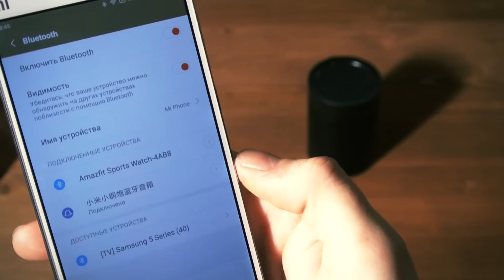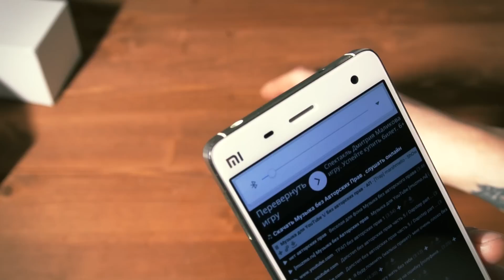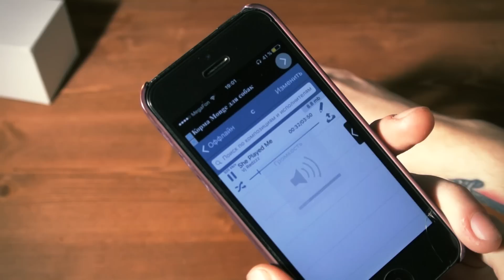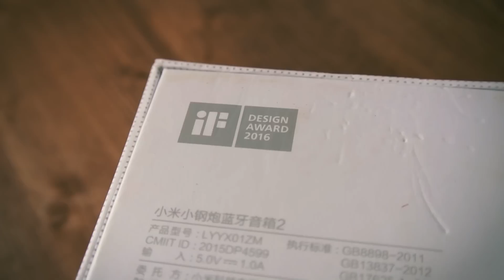Xiaomi Cannon 2/Mi Round 2 - беспроводная Вluetooth колонка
В данном видео мы покажем работу и возможности звучания беспроводной Bluetooth колонки Xiaomi Cannon 2
💵Купить Xiaomi Cannon 2 можно по ссылке: